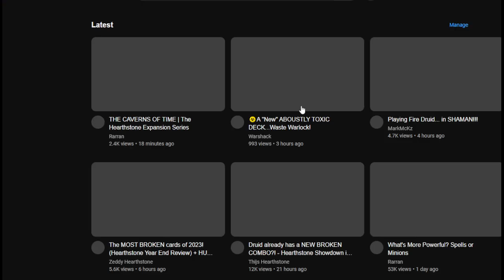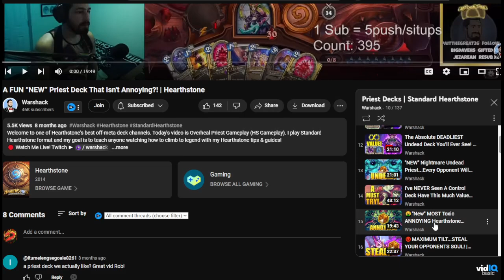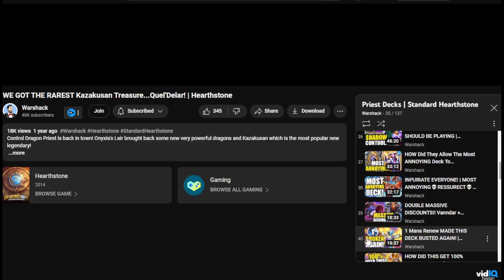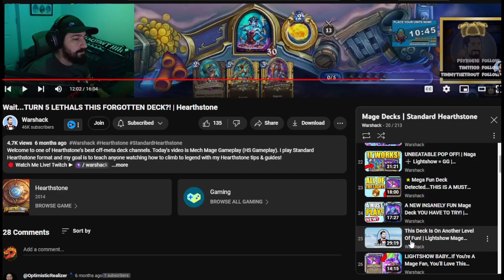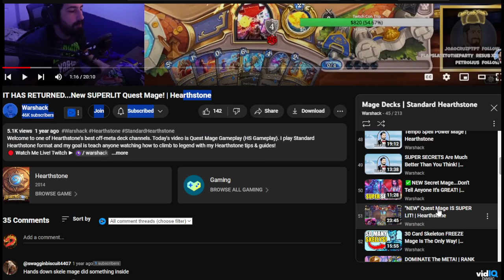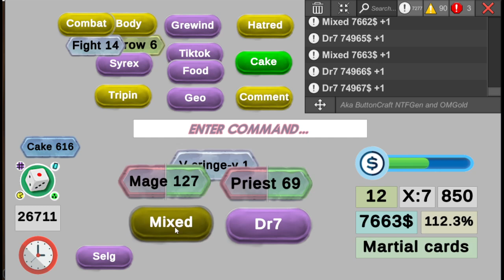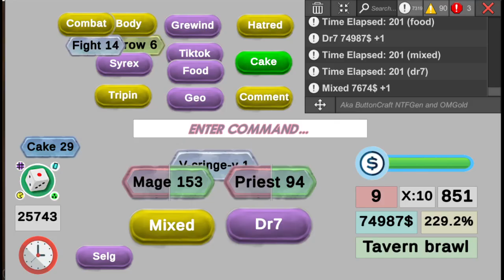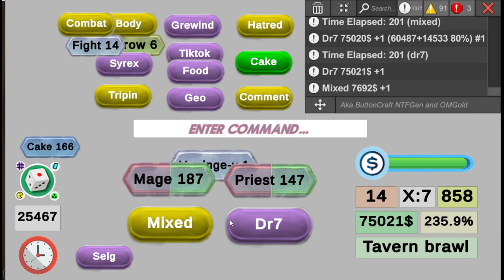🍥 DELETE MAGE! - Series where I prove that Mage serves no purpose... (Hearthstone Cold Card Game)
I don't like mage - there's nothing likeable about it... Random Spells? Freezing? OTK garbage? Cmon it's just the same thing over and over again... and it's even WORSE... Cold case has been played since it's inception, there are no fun decks to highlight... they are all super cringe. While Priest actually seemed normal and kinda ok to play against if they don't decide to reset the game 👍 I hate mage so much... It really stands out as the most pointless and annoying class to deal with - GO AWAY!